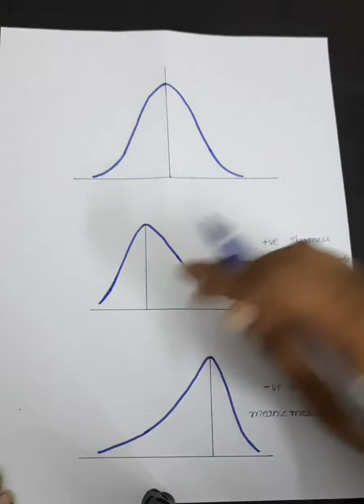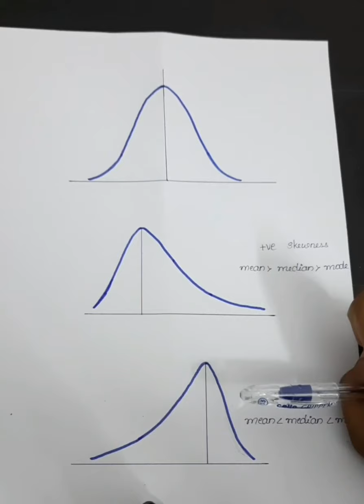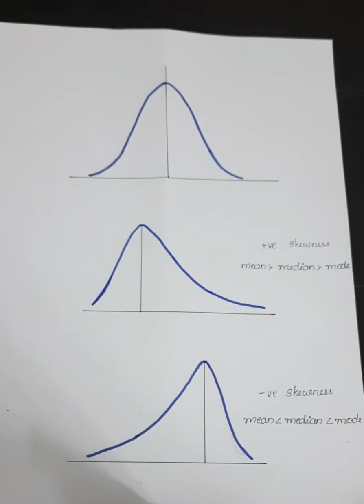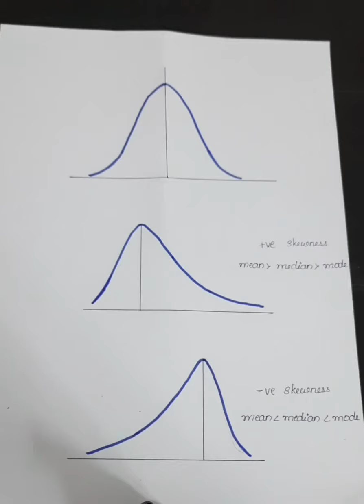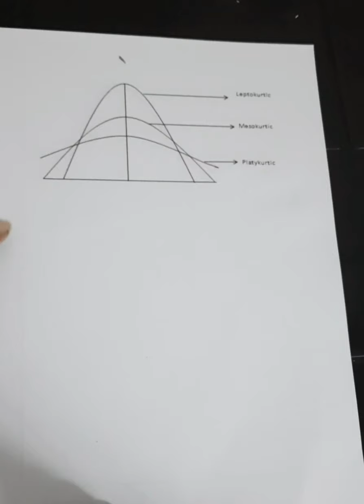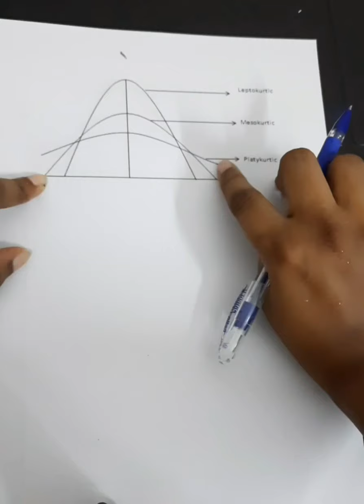skewness and kurtosis